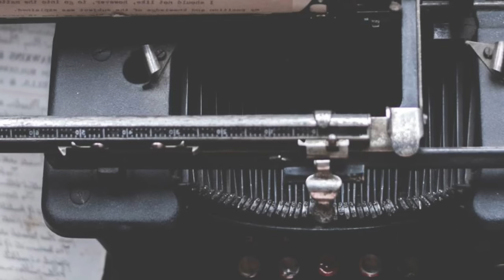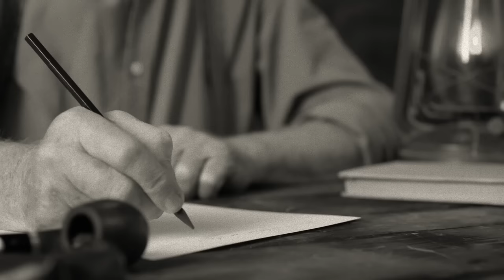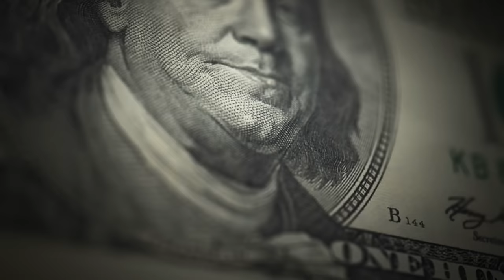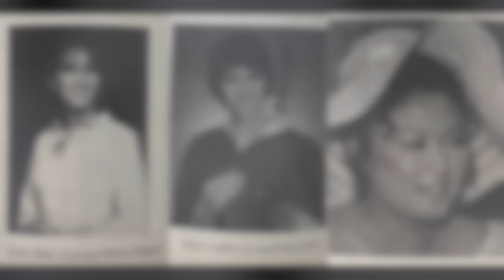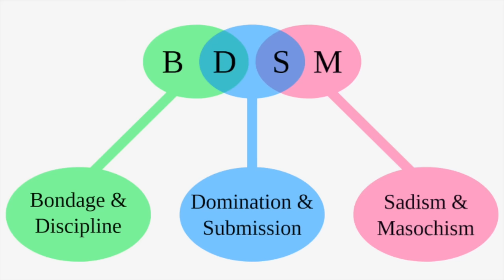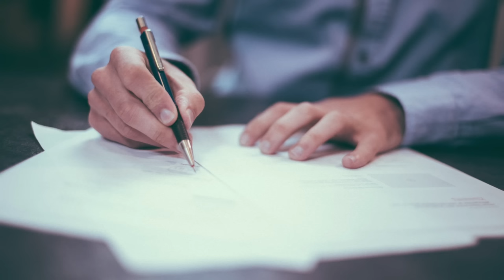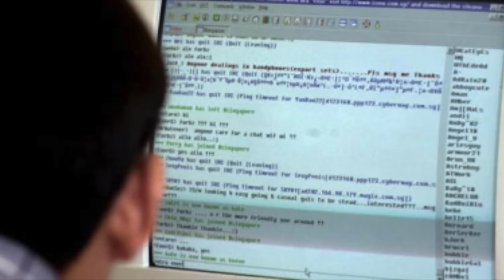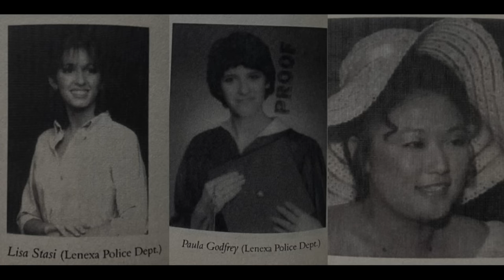John Robinson : The Internet Slave Master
Season 05 : Episode 21 :

John Robinson was a lifetime scam artist who became well known to authorities for his constant embezzlement and fraud charges. It wasn’t until women started going missing that the law in both Kansas and Missouri came together to put an end to his violence.

You can listen to our Podcast by searching "this is MONSTERS":
Apple Podcasts
Google Podcasts
Amazon Podcasts
Stitcher
Pocket Casts
Player FM
TuneIn
Radio Public

You can search the title on YouTube or anywhere you listen to podcasts.